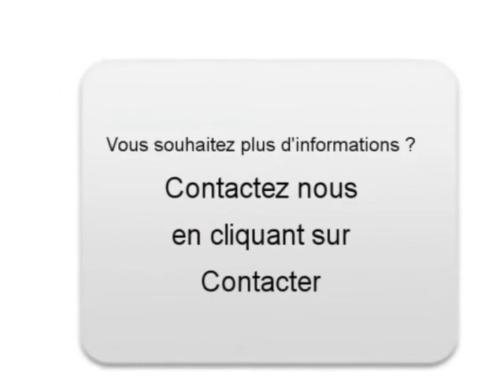Achat Vente une BMW Z4 Paris Paris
A vendre à  Paris  Occasion automobile BMW Z4 de 62100 Km.
automobile occasion Autoenvideo : Achat Vente une BMW Z4  Paris  Paris